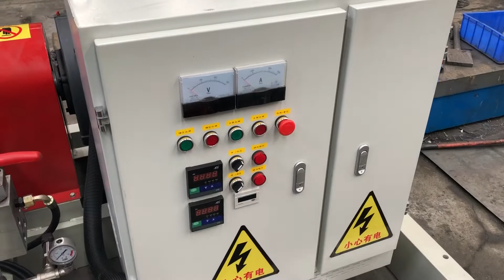YSHX30150 high pressure cleaner for paint rust removal